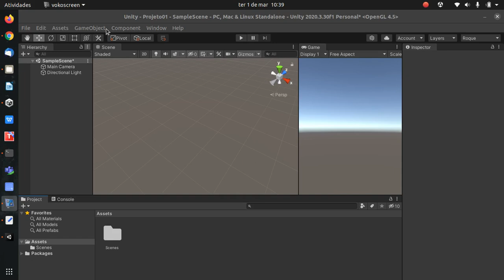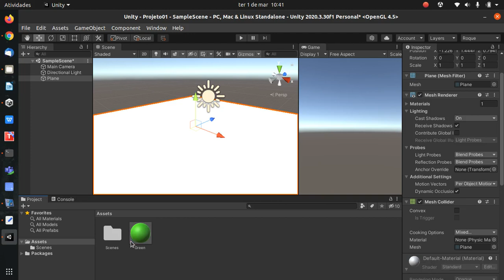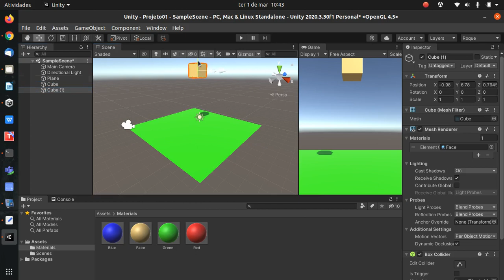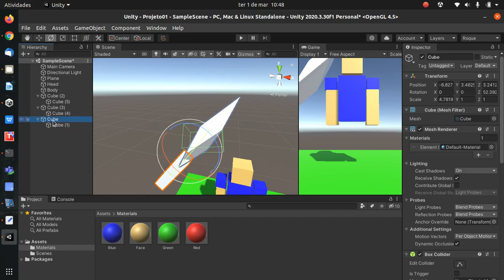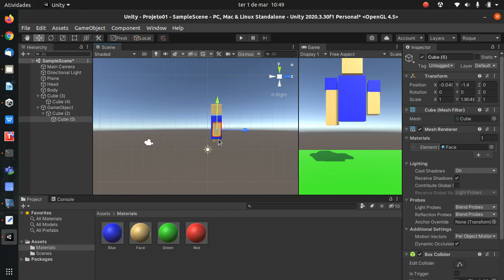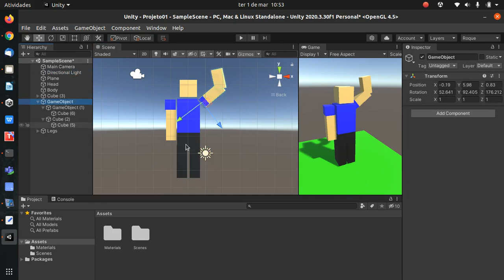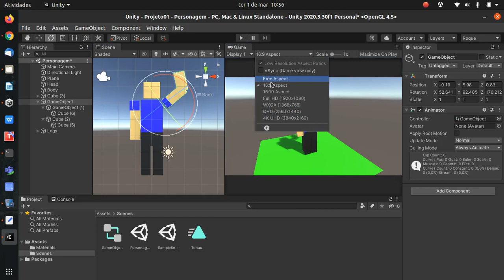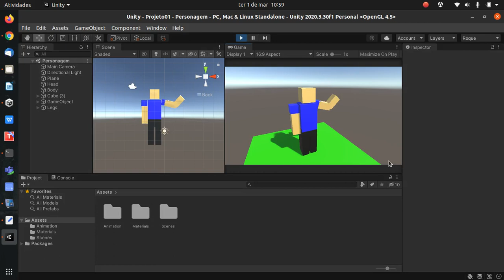PDJ1 02 Minecraft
Unity3D
Espaço 3D
- Manipulação de Objetos
- Hierarquia
- Local/Global, Pivo/Centro
Materiais
- Definição de cores
Animação
- Keyframes